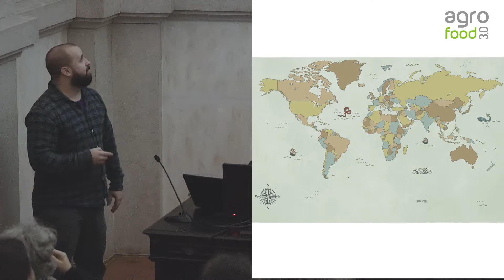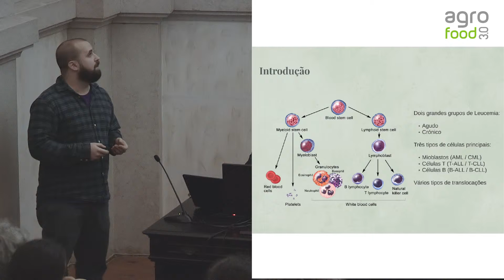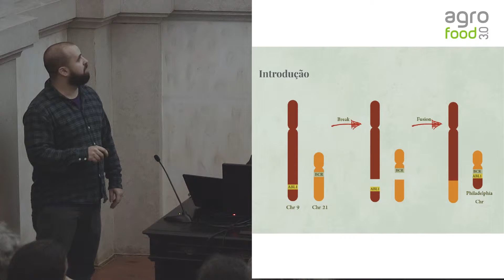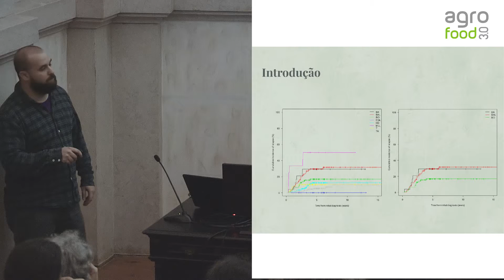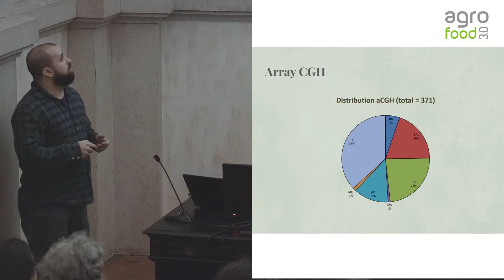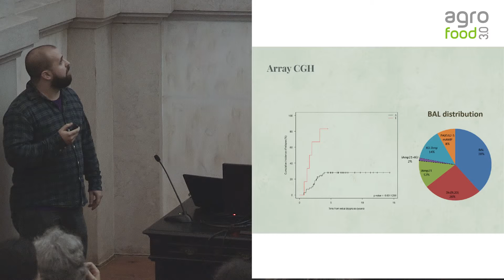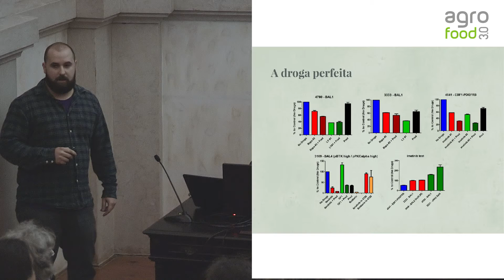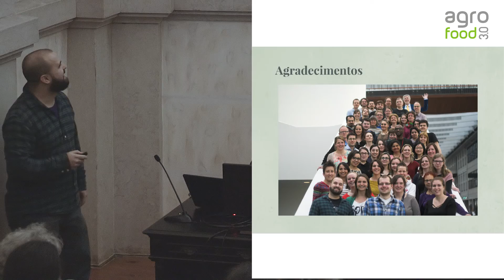Evento 10 anos Biologia ISA - Apresentação de João Marchante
Apresentação a cargo de João Marchante no evento 10 anos Biologia no ISA  - "Caracterização Genómica de pacientes com BCRLABL1Llike leucemia"